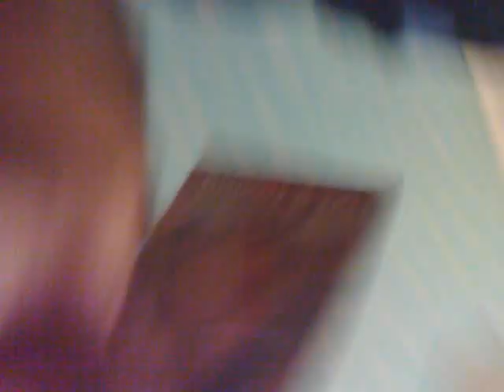Random slaping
me slapping my brother and frends then geting attaked my my brother